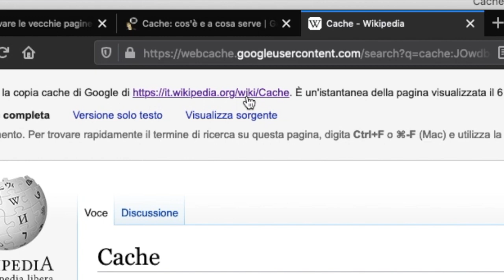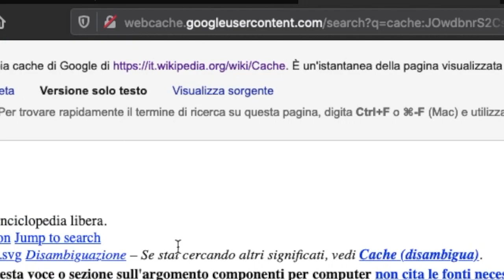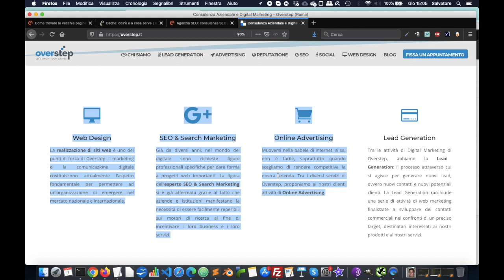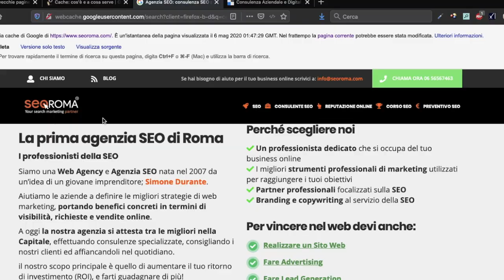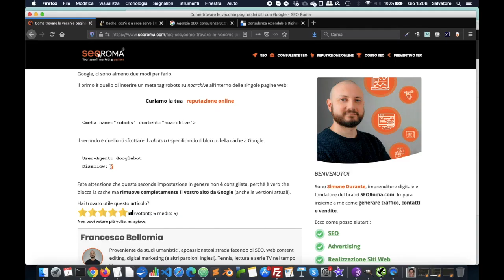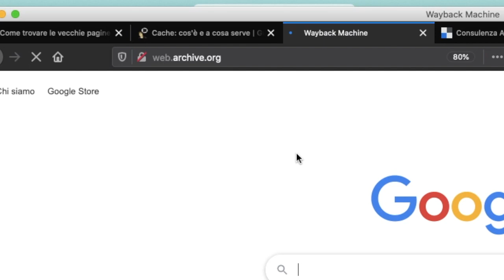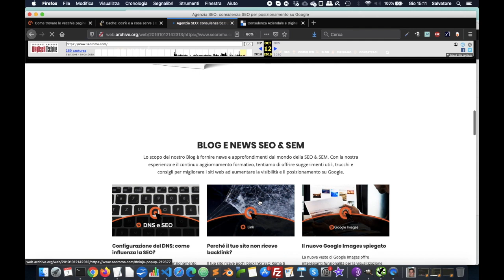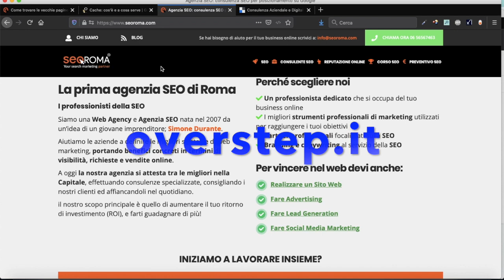[GUIDA] Come cercare vecchie pagine nella cache di Google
Come recuperare le vecchie versioni delle pagine dei nostri siti? Ci sono due metodi principali da usare: vedremo come utilizzarli, come impedire il caching da parte di Google e qualche suggerimento per usare sia l'operatore cache: che Archive.org - A cura di Salvatore Capolupo, supporto IT di Overstep / SEORoma

- Abbonati al nostro canale e continua a seguirci!